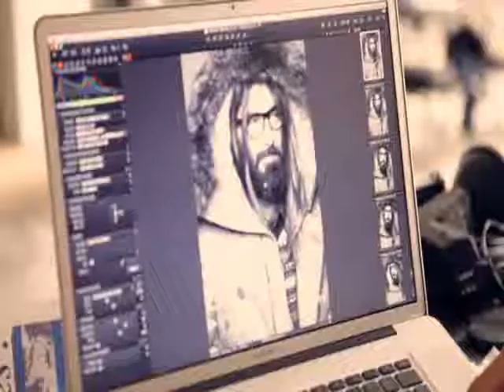BEATRIZ MATALLANA - MAKING OF - Esquirel